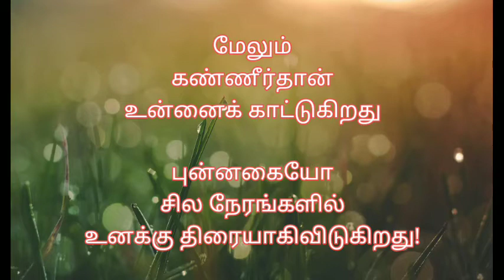கவிக்கோவின் "கண்ணீரின் ரகசியம்" கவிதை | Tamil Kavithaigal | Kavikko Abdul Rahman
கண்ணீரின் ரகசியம் - கவிக்கோ அப்துல் ரகுமான்